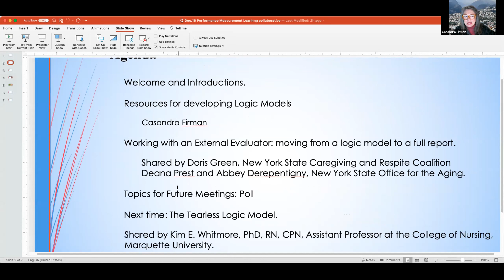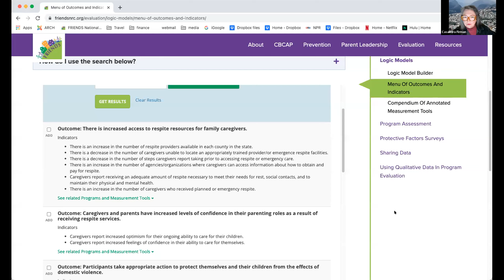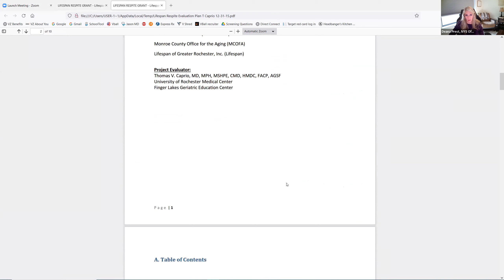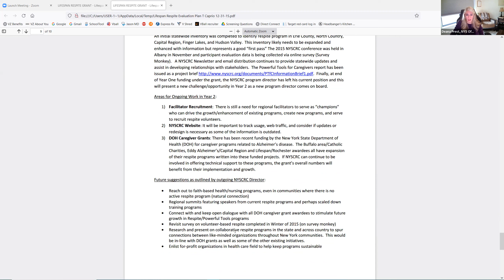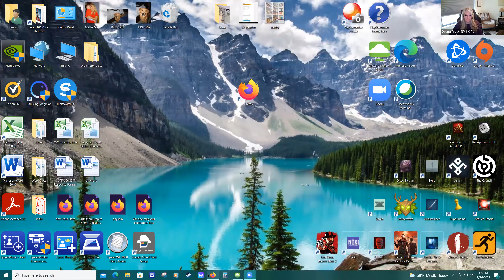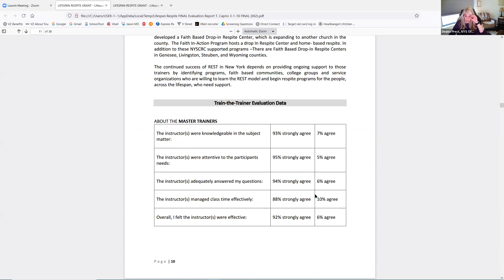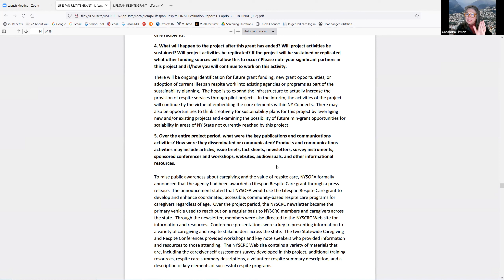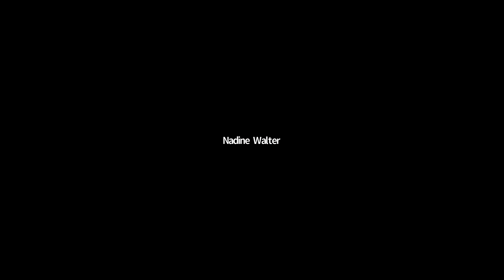Performance Measurement Learning Collaborative, December 16, 2021